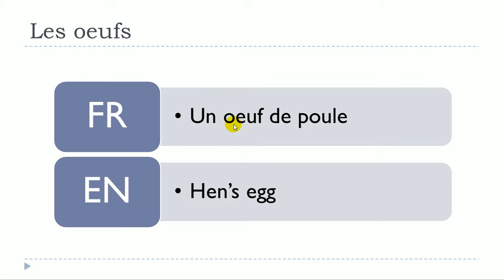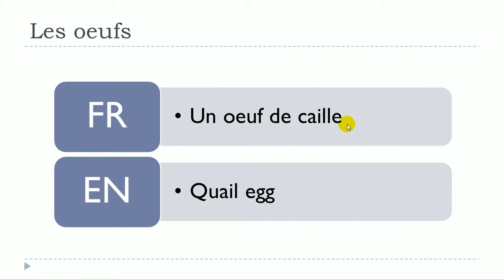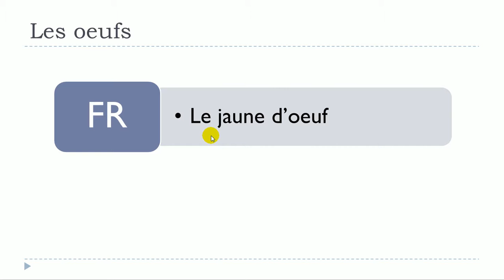French lesson with Vincent = Unit 13 = Lesson N = Les oeufs